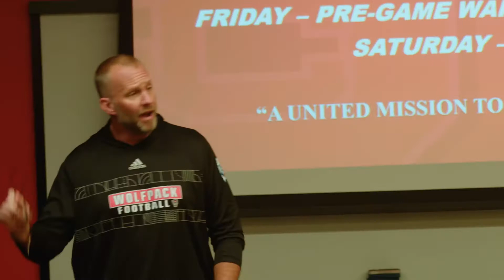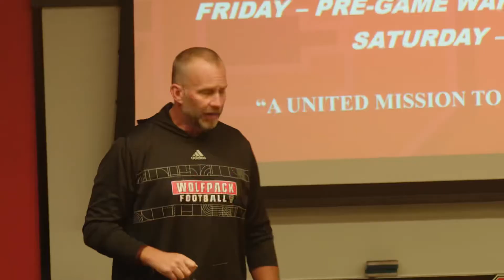NC State Football Week 1 Hype : Urgency